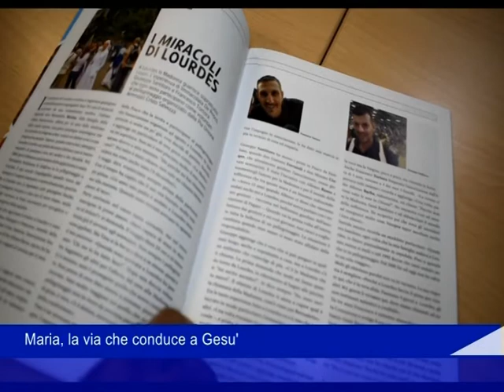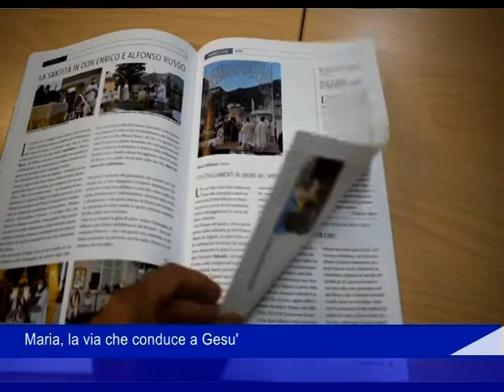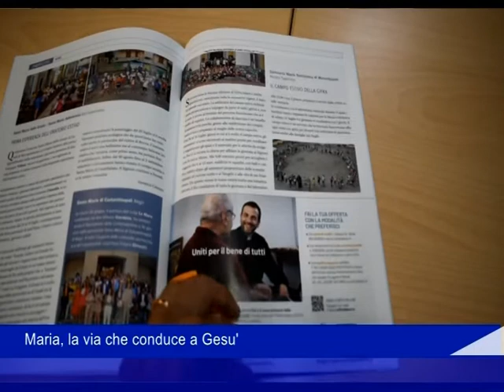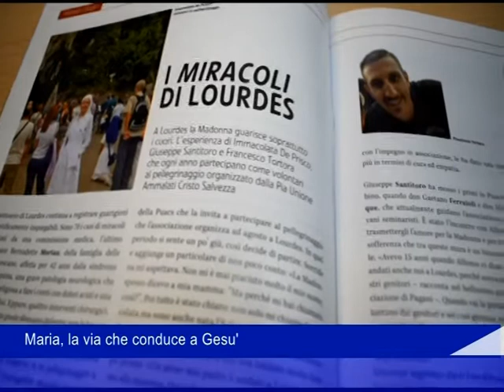insieme 13 09 2021